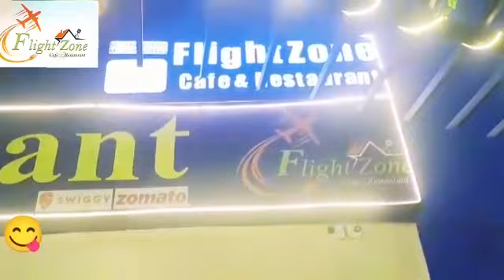shortsclip shortscraft youtube youtuber subscribe shortsadoptme shortsroblox shorts